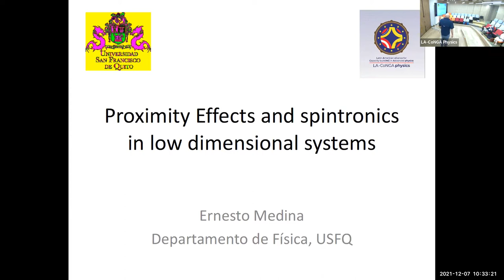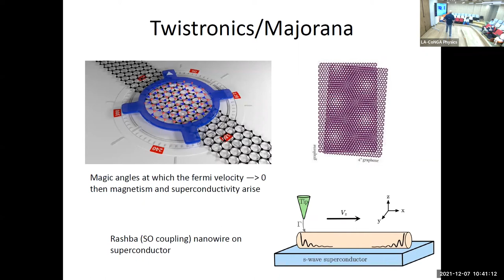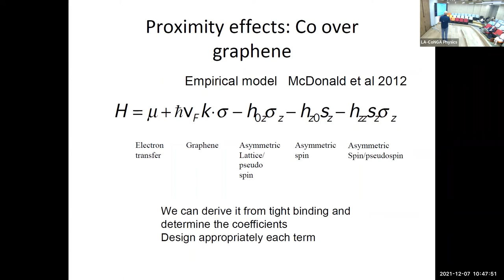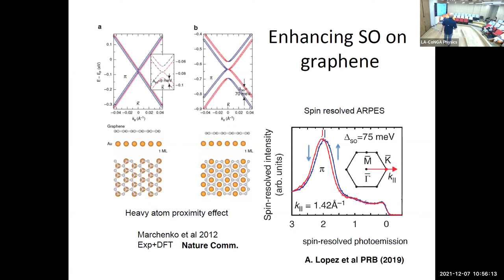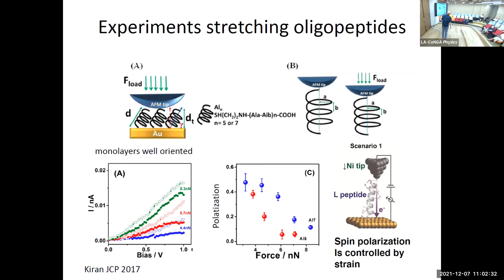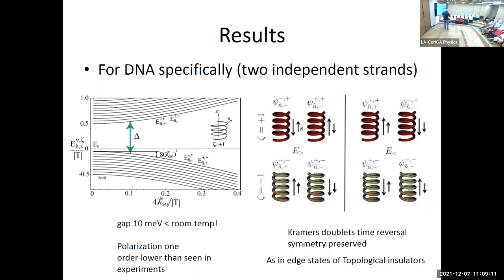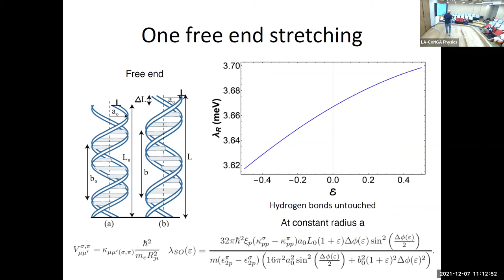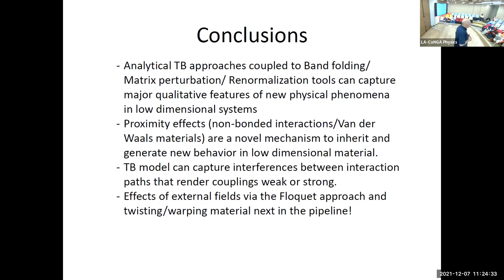Sistemas mesoscópicos y nanoestructuras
Por Ernesto Medina Universidad San Francisco de Quito, Ecuador).